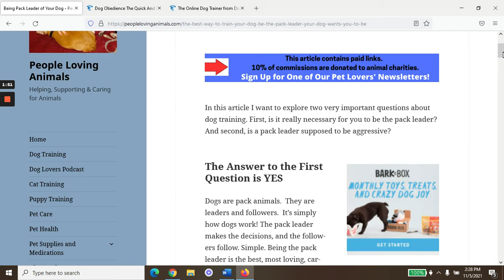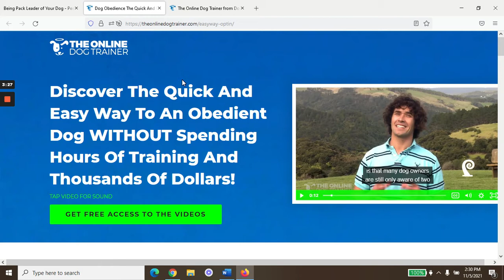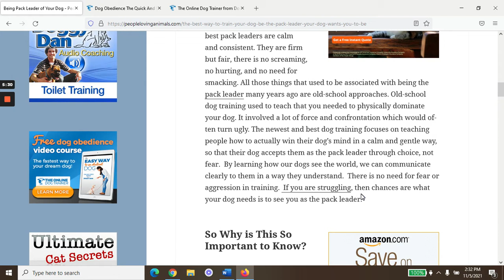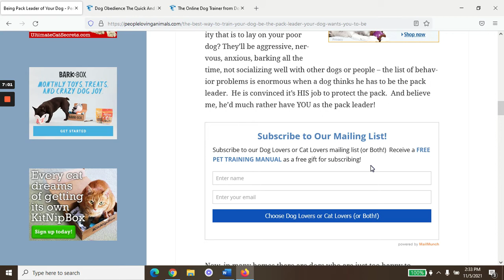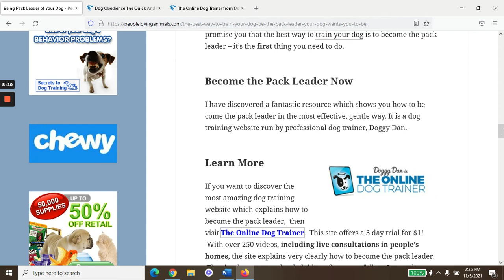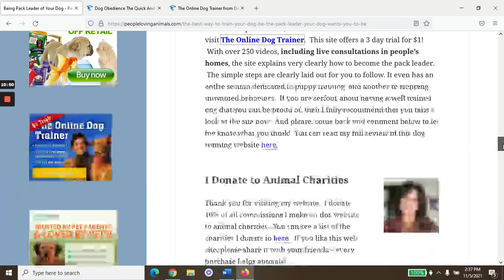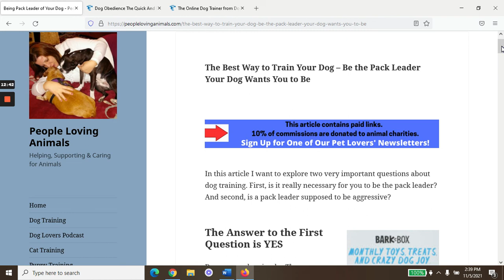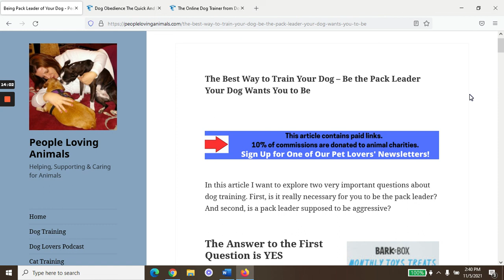Best Way to Train a Dog | 5 Dog Training Exercises to Be Pack Leader to Your Dog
In this video, we’ll talk about why being the pack leader to your dog is the best way to train your dog.  We’ll discuss how to become pack leader to your dog, why it’s important, and we’ll talk about why that should never involve your being aggressive to your dog in any way.  I’ll be recommending Doggy Dan’s dog training program for step-by-step training on how to do pack leader training with your dog. Debra

DOGGY DAN’S BLOG POST ABOUT WHY YOU’RE STRUGGLING TO TRAIN YOUR DOG